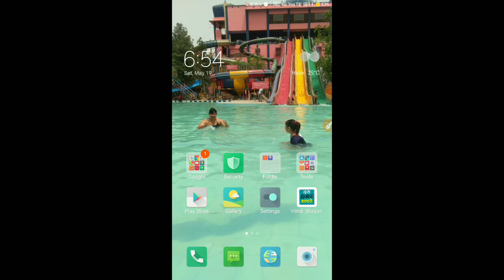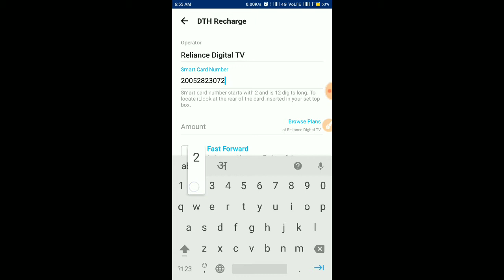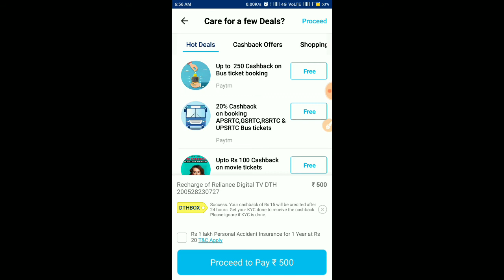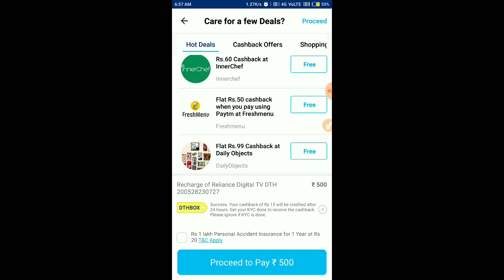PAYTM || ₹50 CASHBACK ON DTH RECHARGE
RECHARGE kare dth

maximum ₹50